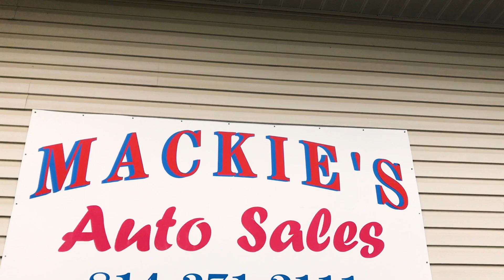Mackies 15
Produce for 2019 DuBois Football Live Streams